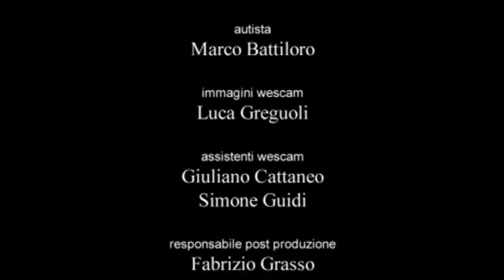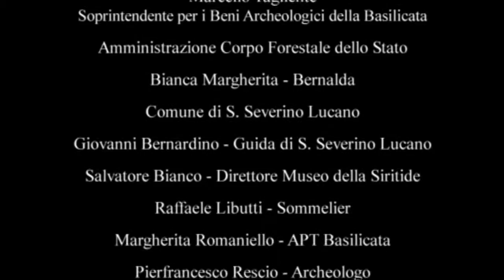ITALIA 15 BASILICATA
In Viaggio Con Me, la web series del globetrotter k Perna, ci porta in Basilicata. E una di quelle destinazioni capaci di sorprenderti di chilometro in chilometro perché offre davvero.

Il video su Miglionico, tratto da Italia 15 Basilicata, è stato pubblicato sul canale Youtube HERNUSASAPIDECV ( Gabriele Scarcia organizz.

Il racconto del viaggio di Ambrogio Sparagna in Basilicata tra musica, tradizioni e identità.

Copyright Rai - Radio Televisione Italiana ® Rai Storia, tutti i diritti riservati Video a solo scopo illustrativo.